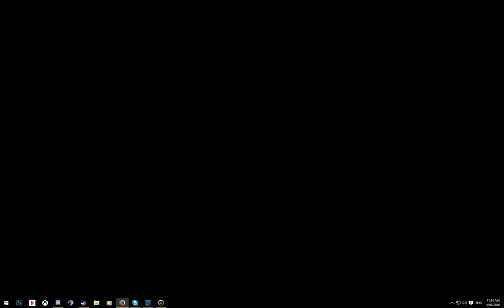Industries Steam Roll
Captured both points in about 3 minutes 52 seconds. Probably my third match using Zarya.

Pretty proud of this one.

(No idea what happened to the video quality..)